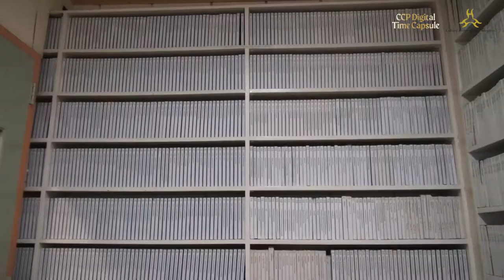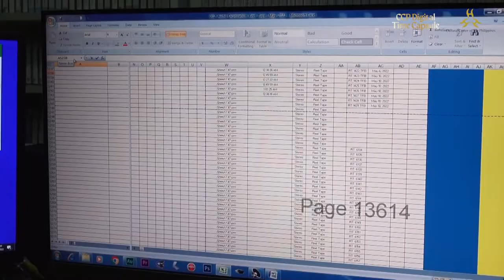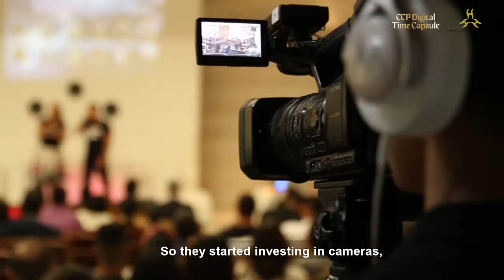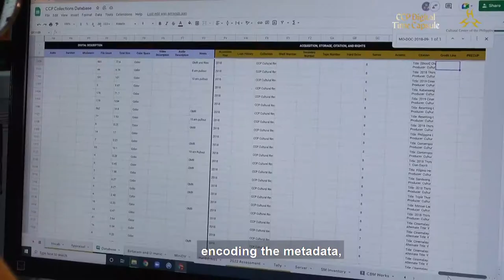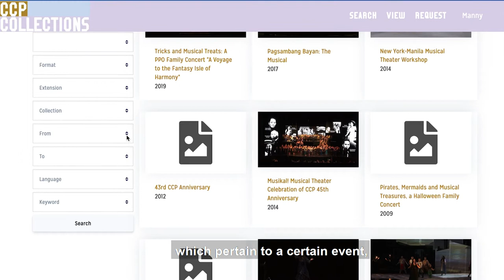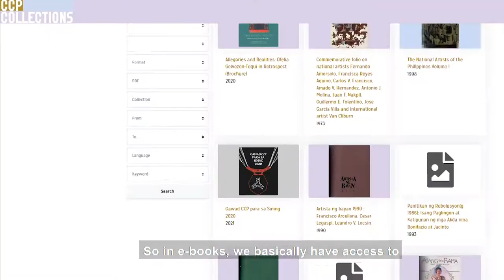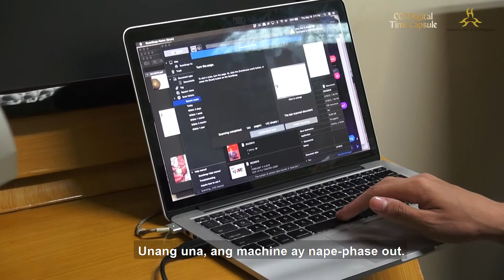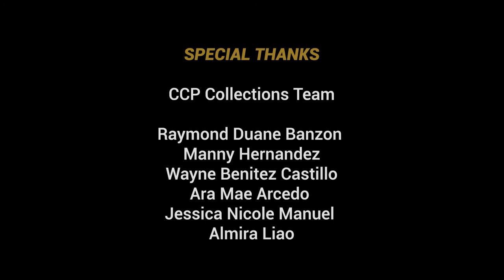Documenting the Ephemeral: Archiving and Collections Management in the CCP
What goes on in the process of digitizing and archiving materials? How do you preserve something temporary, such as a dance or a musical performance?

For the Digital Time Capsule's June feature, we interviewed the CCP Library and Archives Division's Danilo Nataba and the CCP Collections Team of the Cultural Content Department who shared their work processes and why they think archiving is crucial in CCP's role in promoting and preserving the arts.